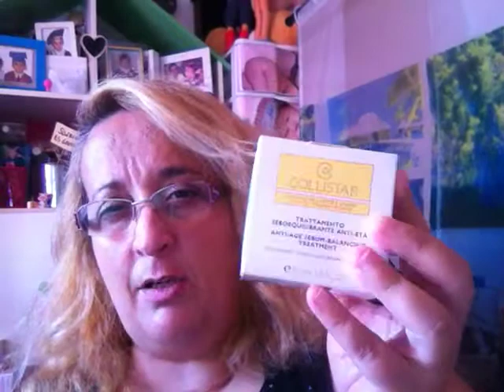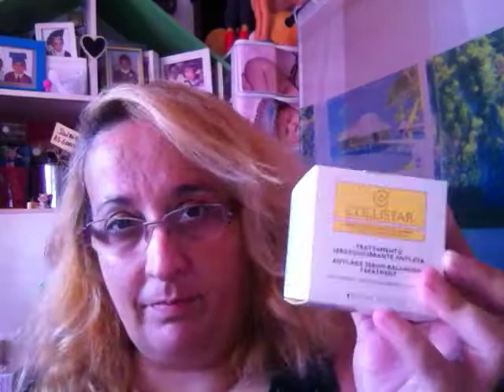LA CREMA SISBELA Y LA CREMA ALAIN......................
EN ESTE VIDEO COMO EN TODOS, VIERTO MI OPINIÓN PERSONAL.
LOS DERECHOS DE ROCIO Y SUS SECRETILLOS ESTAN REGISTRADOS. Y PERTENECEN A LA PROPIETARA, DEL CANAL.
SI OS GUSTO EL VIDEO, ME REGALAIS UN LIKE.
SI AÚN NO ESTAIS SUSCRITOS, POR FAVOR HACEDLO. PULSANDO EL BOTÓN ROJO DE SUSCRIPCIÓN. ES GRATIS, Y TENDREIS PUNTUALMENTE LA INFORMACIÓN,SOBRE LAS NOVEDADES DEL CANAL.
MUCHISIMAS GRACIAS NUEVOS SUSCRIPTORES.
OS QUIERO MUCHISIMO A TODOS.
Y MIL GRACIAS POR VERME.
OS ESTOY ENORMEMENTE AGRADECIDA.